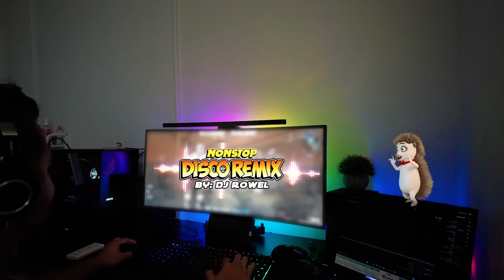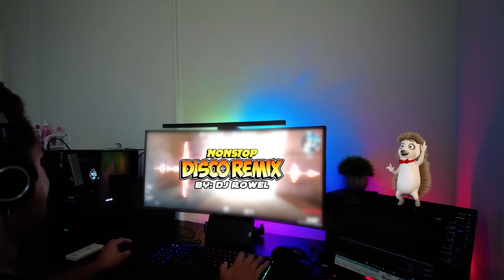TIKTOK MASHUP DISCO PARTY NONSTOP REMIX 2024 - DJ Rowel - Part 4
NEW YEAR TIKTOK DISCO PARTY NONSTOP REMIX 2024